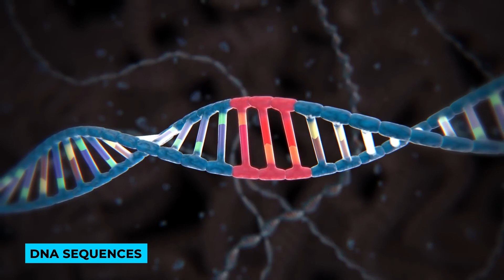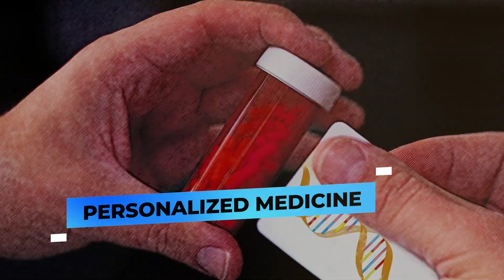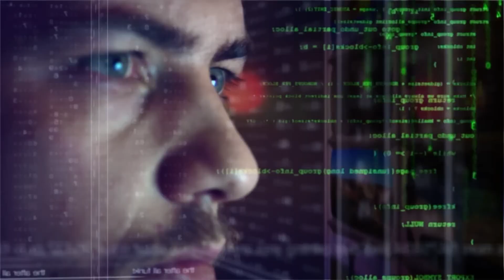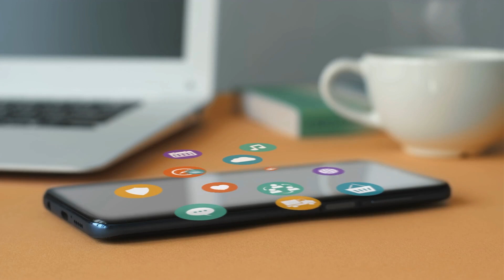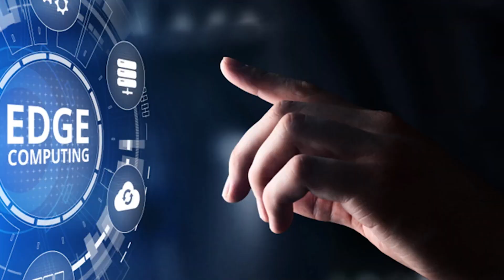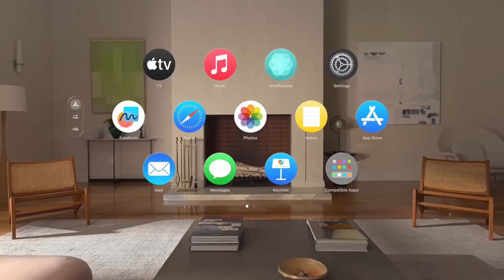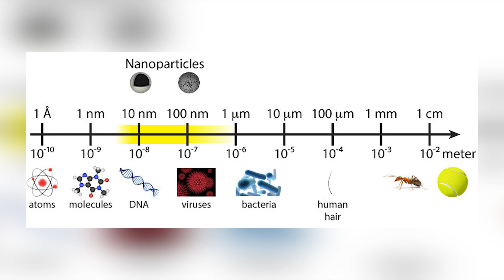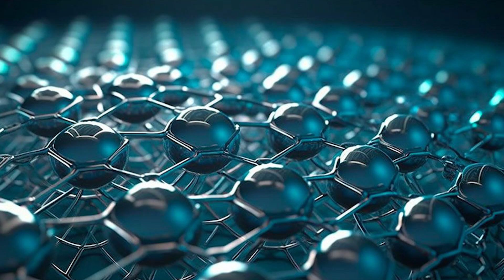TOP Technologies That Will Change Our World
Technology is moving forward fast, and it's set to change everything about how we live and the world itself. So, in today's video, we're going to dive into some cutting-edge tech that's shaping what's ahead for us.
0:00 Introduction
0:26 CRISPR and Gene Editing
1:09 Personalized Medicine
1:33 Artificial Intelligence
2:33 Internet of Things (IoT)
3:33 Edge Computing
4:17 Virtual Reality (VR)
5:52 Lithium-Ion Battery Advancements
6:33 Quantum Computing
7:19 Nanotechnology
8:23 3D Printing